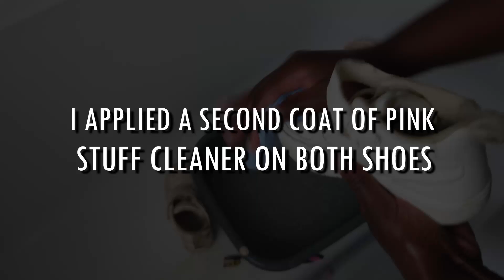How To Clean White Shoes At Home Easy With The PINK STUFF CLEANER | Frugal Money Saving Tips UK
Today I want to show you How to use PINK STUFF cleaner on shoes. In particular how the Pink Stuff Deep Clean can quickly clean your white shoes. These are my pink stuff cleaning hacks. I have also used the pink stuff cleaner to restore a shoe cabinet that my toddler had drawn all over. But I have also found that this product is great for hob gas burner caps, bottom of pans, oven racks, oven glass door, bottom of oven, toilet seat, plug holes, trainers or pumps, wax burner and Irons

** RECOMMEDED FINANCE BOOKS **
Your Money or Your Life (Financial reset)
The Total Money Makeover (Dave Ramsey)
Rich Dad, Poor Dad
The Intelligent Investor
Coffee House Investor
The Kickass Single Mom

Poster Frame
Plant Prints
Mirrored Table Lamp

Home camera
Vlogging camera
SD card
Home tripod
Vlogging tripod
Studio lights
Ring light

Until the next video, thank you so much for all your support.

Yvonne
😘 1,892 kisses for now 😘